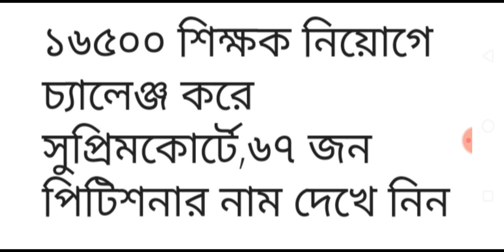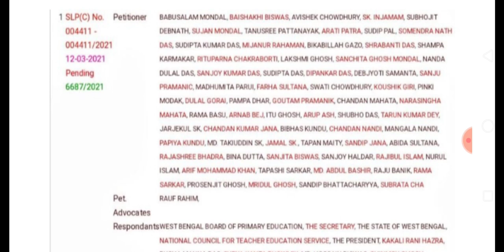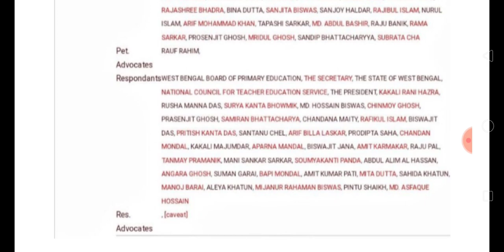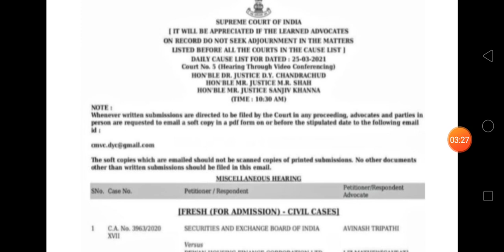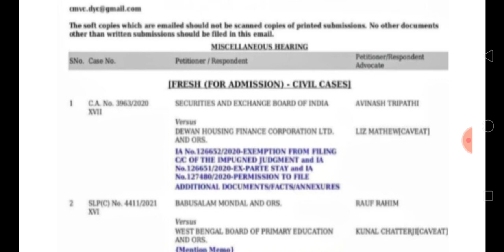PRIMARY TET 2014 STAY CASE; SUPREME COURT/PRIMARY TET 2014 WRONG QUESTION CASE/PRIMARY TET 2014 CASE